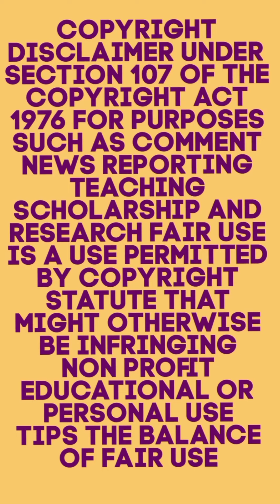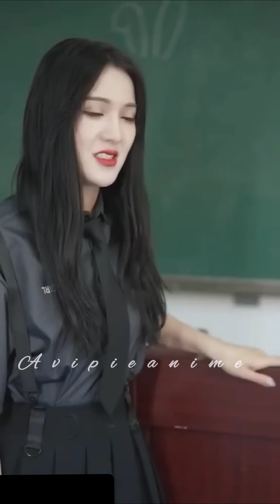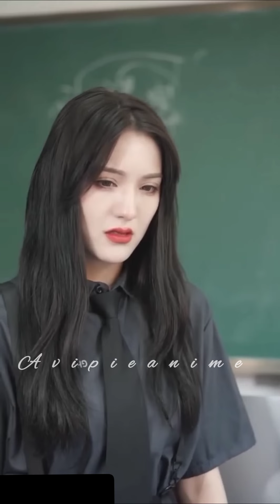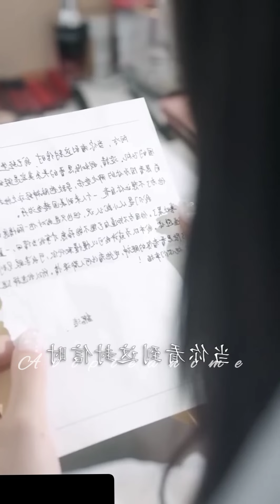#2 II she kissed her bestfriend to make his boyfriend jealous after seeing his fiancee II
my fb page go and follow please.. instagram id facebook ID